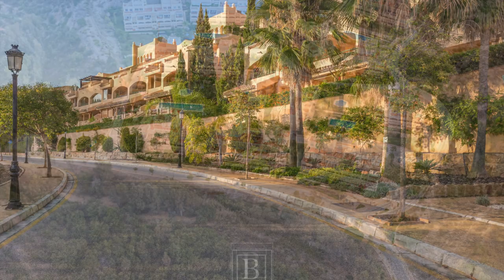Fantastic Duplex Penthouse For Sale in Elviria, Marbella (B01S3)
Fantastic south facing penthouse with spacious sunny terraces in Elviria.  This duplex penthouse has the best location within the complex offering lots of privacy and surrounded by greenery looking towards the mountains and the sea.  Feels like a villa on the top!

This property offers on the entrance level two bedrooms with one bathroom and a guest toilet, a lounge with dining area, open kitchen and a very large, south facing uncovered terrace with views towards the sea and the mountains.  On the upper floor you have a very spacious master bedroom with own private terrace and ensuite bathroom with double sinks, bath and toilet and a walk in closet.  This property has been virtually staged.  It includes a garagespace and storeroom.

The very spacious master bedroom with en suite bathroom is on the upper floor and has its own terrace and a walk-in closet.  The complex on which this duplex penthouse for sale in Elviria is located is surrounded by greenery but yet close to facilities.

Santa Maria Village is built in a typical Mediterranean village style with large terraces; cool, comfortable interiors, several swimming pools set in its extensive lush garden areas and stunning views to the mountains and the Mediterranean Sea.  The apartments and penthouses having 2 or 3 bedrooms and have been designed to the best possible advantage for comfort, sunshine and views, and range from two-bedroom apartments to luxurious penthouses with outstanding terraces.  A fully gated development with 24 hour security and 8 swimming pools.

The complex is located in a peaceful and private area of Elviria.  Elviria is a popular area for residents and holidaymakers offering a wide range of facilities and amenities and home to Santa Maria Golf, several shopping areas, restaurants, international schools and the trendy Nikki Beach Club part of the five star Don Carlos Resort.